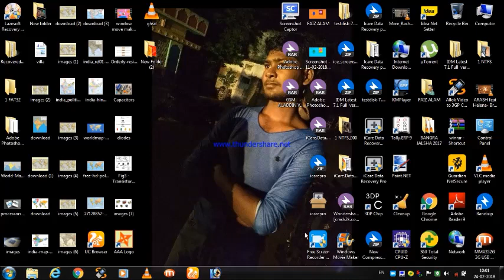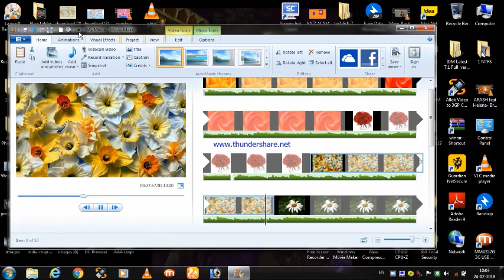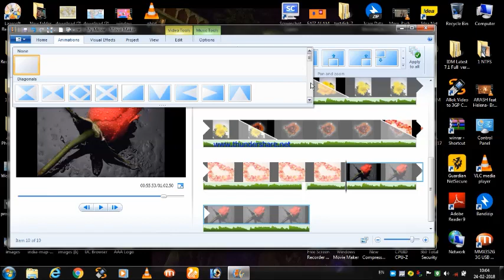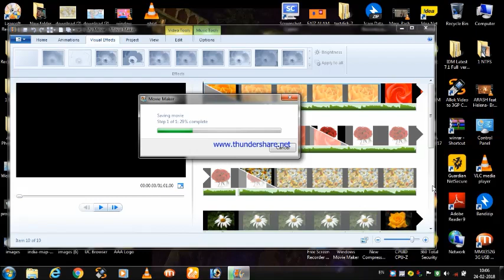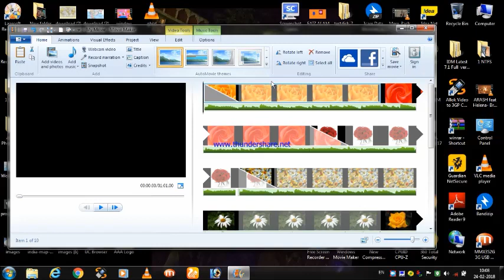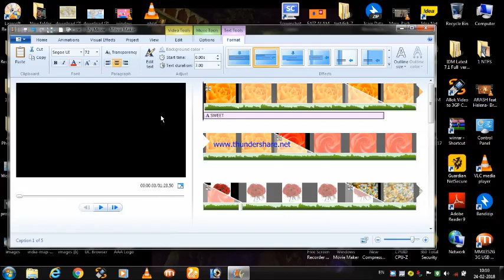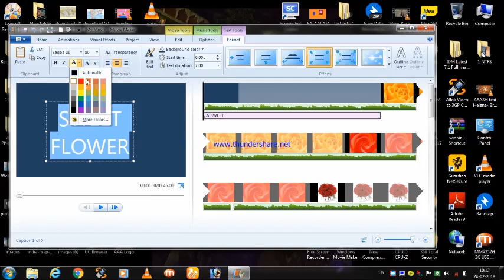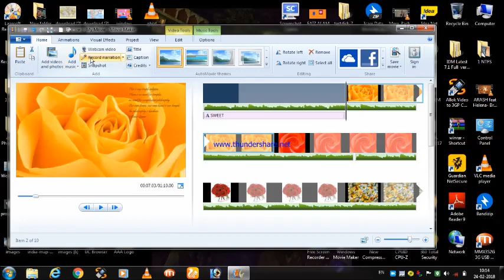kaise apni video ko ediot kare video editing course video ediotting concept window movie maker o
agar aap video editing sikna chate hai to to iss video ko soro se ante tak deakhe aur khud ka video ko ediot kare.agar aap video edioting ka softwere ko download karna chate hai to discripction me diye gaye video ko jaroor dheke aur softwere ko download  kare